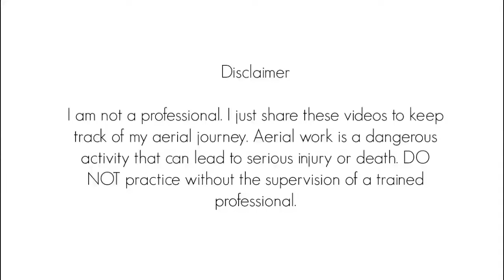Giro Tijera // Thigh Hitch Leg Roll Up (Aerial Si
Also known as: Thigh Hitch Leg Roll Up, Sitting Leg Roll Up
También conocido como: Giro, Giro Tijera